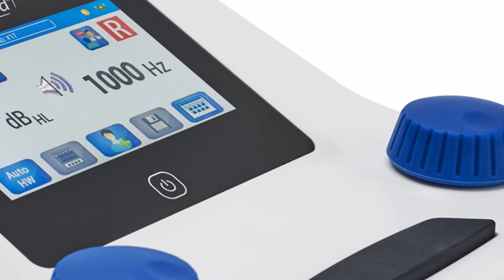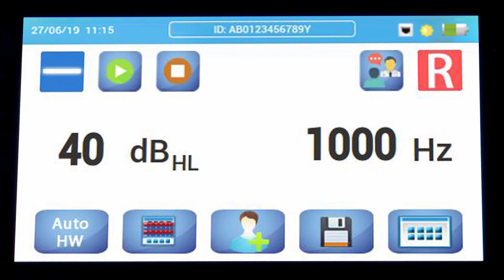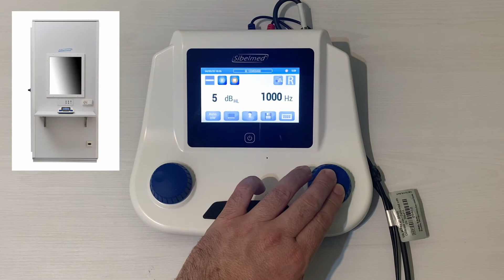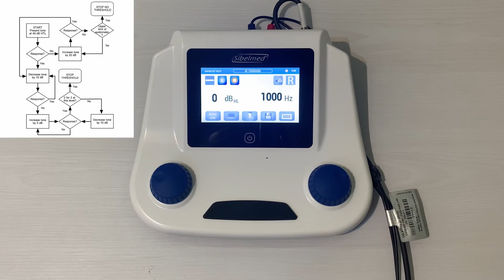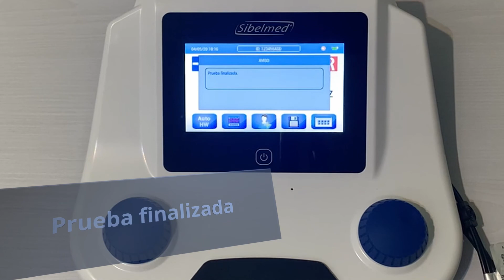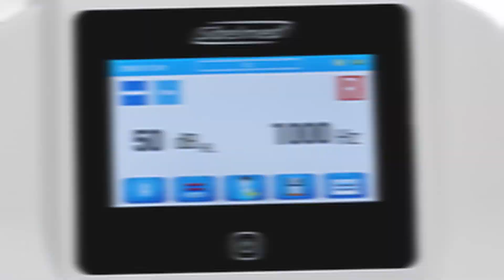Sibelsound DUO. Audiometría automática Hughson-Westlake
Un nuevo concepto de audiometría para Medicina Ocupacional, Atención Primaria y Centros educativos.